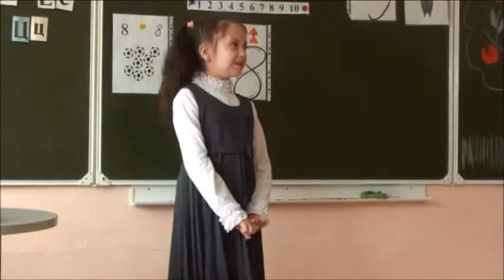Владимир Степанов «Чудеса»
Стихотворение о весне